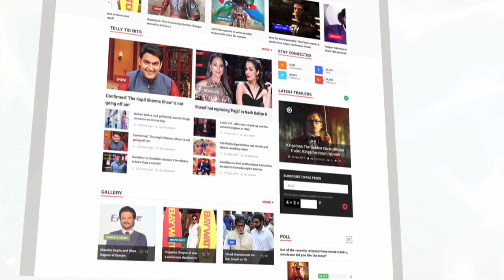'Sasural Simar Ka' Actress Jyotsana Chandola Flaunts Her Body In Bikini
'Sasural Simar Ka' actress Jyotsana Chandola aka Khushi is flaunting her toned body in bikini. Have a look.